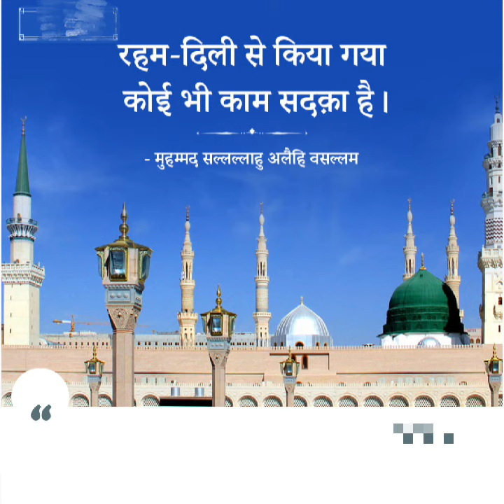नात शरीफ़ फ़सलों की तक़लीफ़ है हमसे अगर